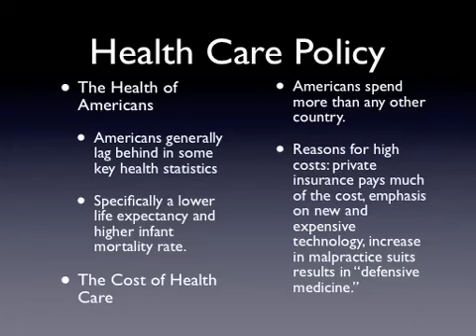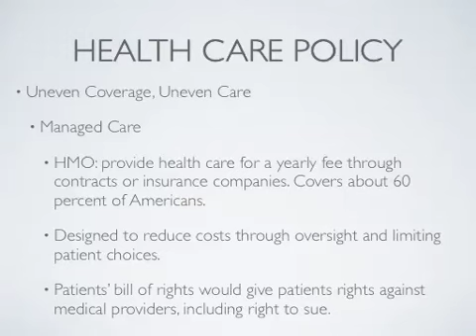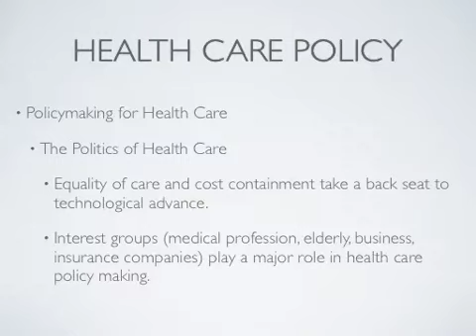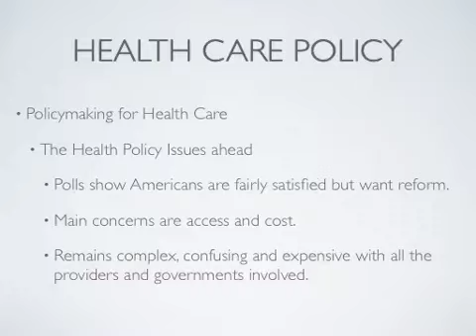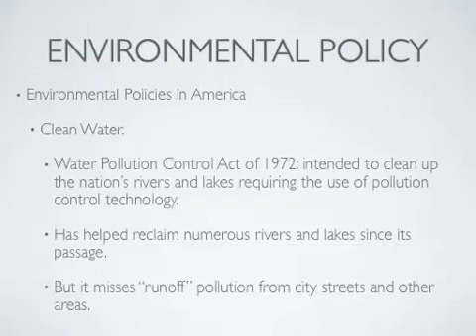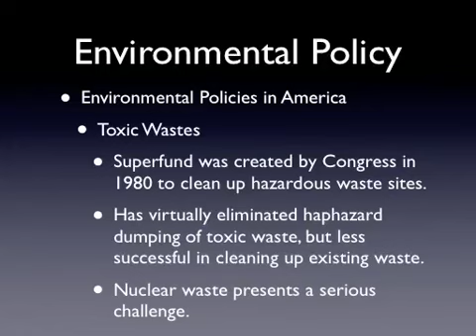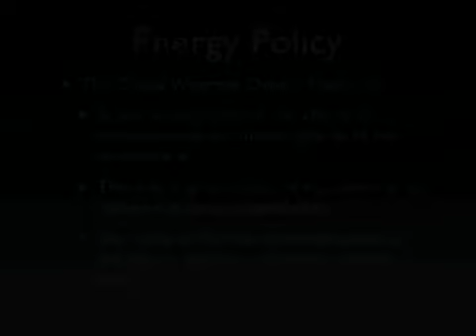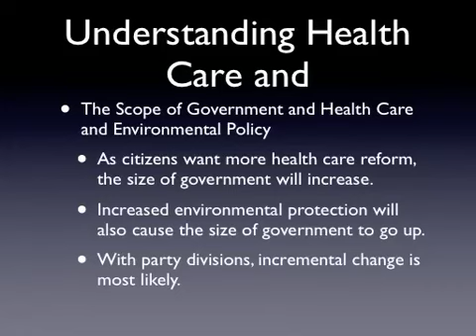Health Care & Environmental Policy